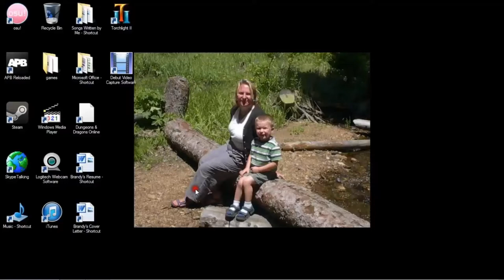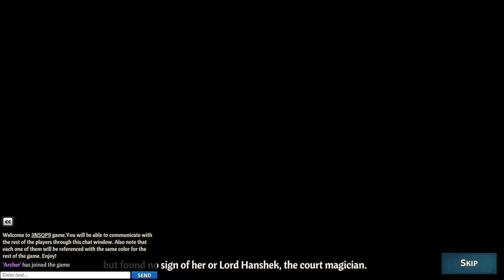Across The Obelisk - Funny Moments Baaaaah!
Flabo, Discoraxian, Dante, and I play Across the Obelisk for the first time and are delighted by the noises we uncover!

The Music and Character Artwork used in my channel are owned by myself and Grand Forest Fiction!

Also please give Across the Obelisk a try, it has easily become one of my all-time favorite games!